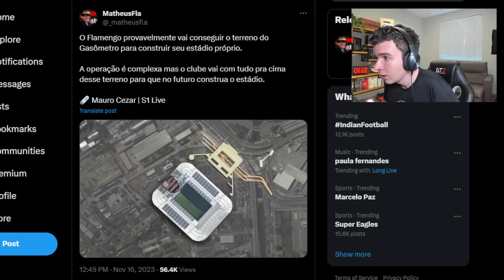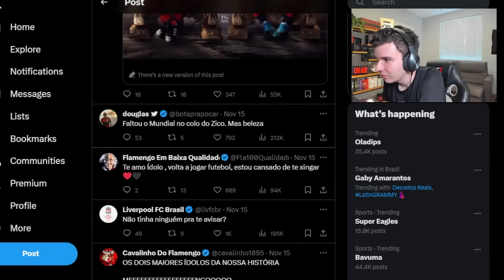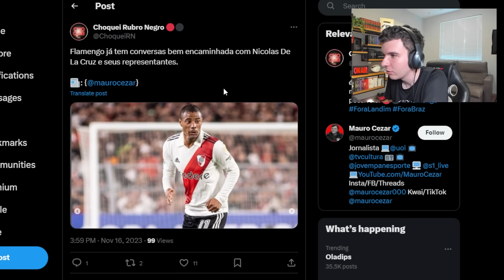JORNALISTAS TRAZEM NOVIDADES SOBRE ESTÁDIO DO FLAMENGO!! VAI SAIR EM 2024??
Mauro fala mais sobre estádio do Flamengo e outras possibilidades para o clube nas próximas temporadas. O Fla vai dominar o futebol brasileiro?